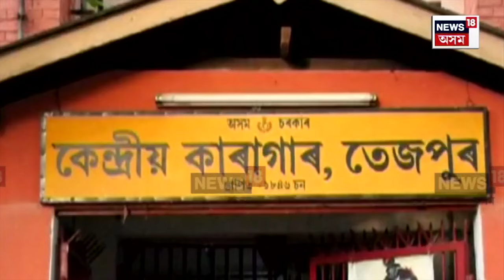Tezpur Prisoners Escape From Jail | তেজপুৰ কেন্দ্ৰীয় কাৰাগাৰৰ পৰা তিনি হাজোতীৰ পলায়ন ৷ N18V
Tezpur Prisoners Escape From Jail |  তেজপুৰ কেন্দ্ৰীয় কাৰাগাৰৰ পৰা তিনি হাজোতীৰ পলায়ন ৷ পলাতক তুলেশ্বৰ তাঁতী, মহম্মদ জেহেৰুল ইছলাম আৰু ইন্দ্ৰজিত মণ্ডল ৷ NDPS গোচৰত গ্ৰেপ্তাৰ হৈ তিনিও কেন্দ্ৰীয় কাৰাগাৰৰ ১২ নং ৱাৰ্ডত আছিল ৷ নিশা নিৰাপত্তাৰক্ষীৰ চকুত ধুলি দি পলায়ন কৰে তিনি হাজোতীয়ে ৷